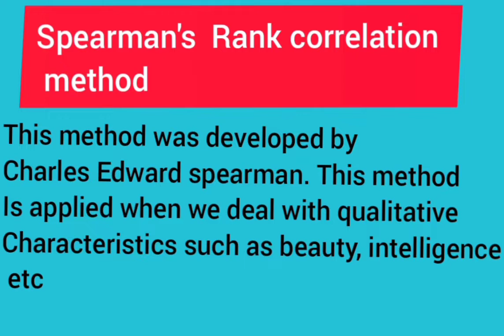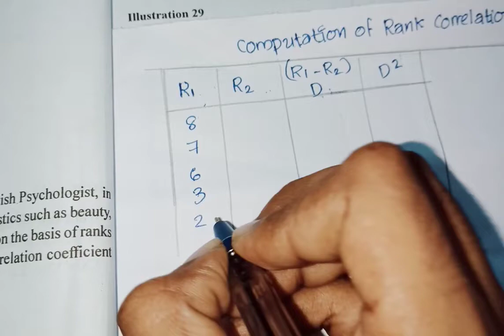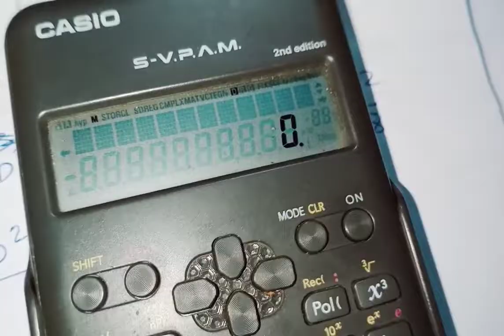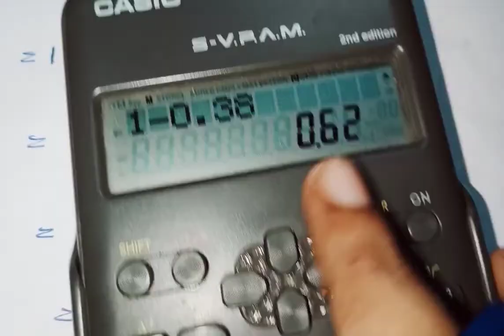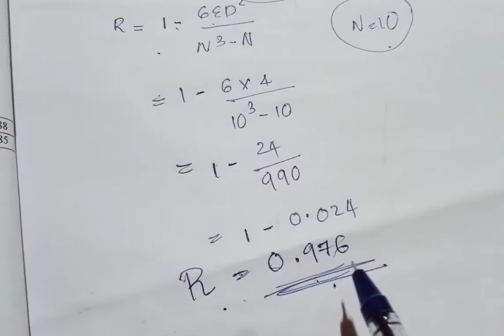QT || sem 4 ||spearman's Rank correlation ||Bcom||module 1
QT || sem 4 ||spearman's Rank correlation ||Bcom ||module 1||‎@Viswa Teaching

This video contains Bcom mg university fourth semester module 1. in this video spearman's Rank correlation is discussed.

part 2